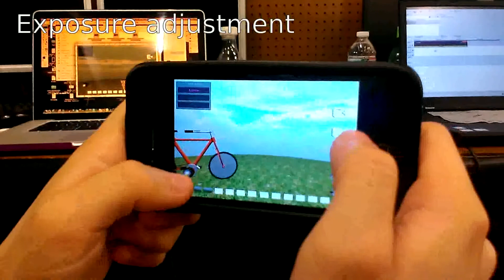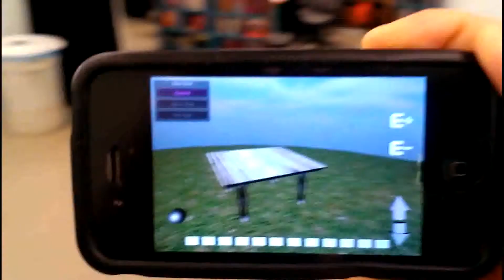ShutterBug Game -- PennApps Fall 2013 Demo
ShutterBug is an educational iOS photography game created in a weekend for the PennApps Hackathon in Fall 2013.
Learn about exposure and the rule of thirds in a 3D, super-interactive environment!
Created in Unity with C#.